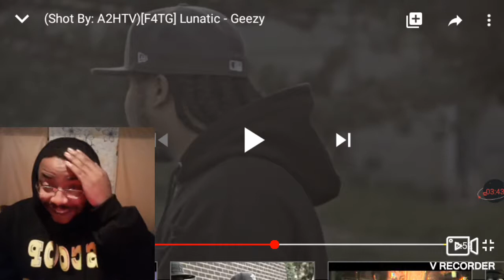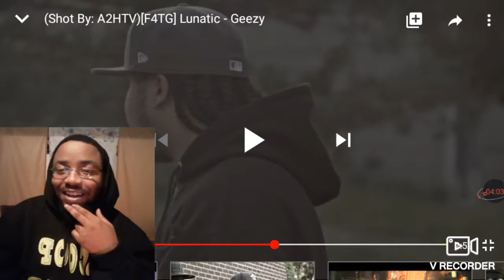Geezy loc - Lunatic ( REACTION )